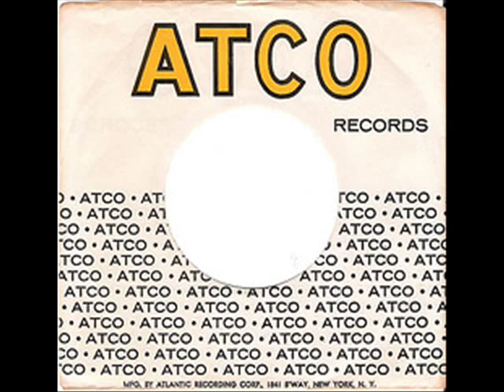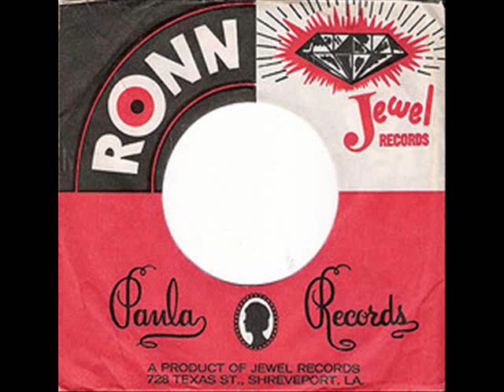Carl Wayne - Soldier`s Song - The Hollies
Carl Wayne who was lead singer of The Hollies after Alan Clarke retired used to complain that the other members of The Hollies werent interested in setting foot inside a recording studio or in any new songs. As a result Carl recorded some songs himself with German production outfit Et Cetera including this cover of The Hollies 1980 single penned by Mike Batt.

This song was released in Germany as a single.I have also got another mix of this song with added gun fire, explosions etc giving the impression of war.